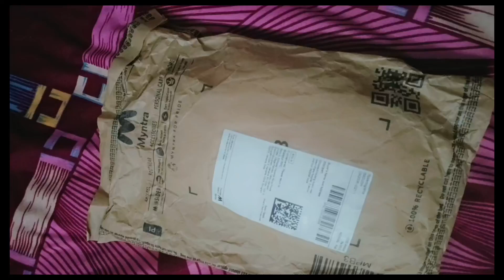Myntra t shirts Haul under 150 branded t shirt